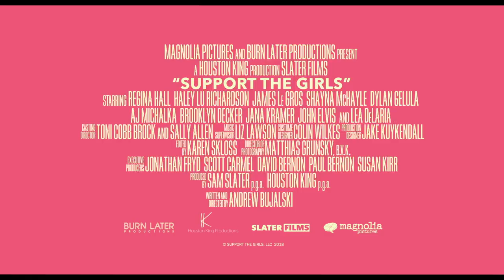SUPPORT THE GIRLS Trailer (deutsch/german)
Lisa Conroy (Regina Hall) kann nicht unbedingt sagen, dass ihr Job der Traumjob ist, denn sie arbeitet als Managerin an einer ekligen Autobahnraststätte. Die Bedienungen dürfen nicht mit ihren weiblichen Reizen geizen, doch so ist das Geschäft. Doch was sie liebt sind ihre Kolleginnen, die für sie fast wie eine Familie sind, und so beschützt sie diese auch wie eine Löwenmutter. Als der Besitzer dahinter kommt, dass Lisa den laden nutzen will, um ihren Kolleginnen zu helfen, die in Schwierigkeiten stecken, indem Geld gesammelt wird, ist dieser gar nicht angetan. Doch Lisa lässt sich davon nicht unterkriegen, bis eines Tages alles schief läuft, was schieflaufen kann.